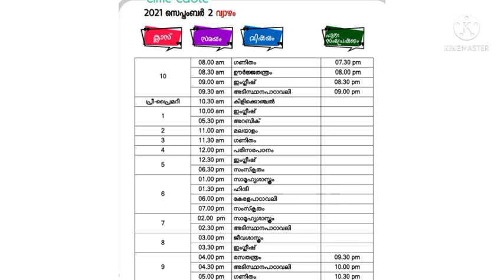kite victers time table 02/09/21|കൈറ്റ് വിക്ടേഴ്സ് ടൈം ടേബിൾ സെപ്റ്റംബർ 02|@Smart Study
keep supporting
with love
@Smart Study